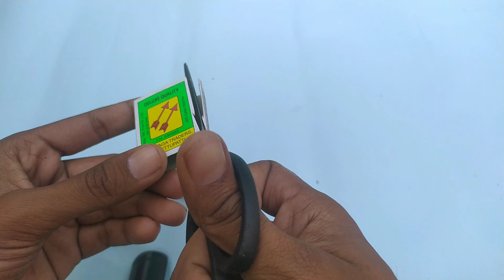diwali crackers | how to make diwali pataka with Matchbox (@jhakasexperiment )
diwali crackers | how to make diwali pataka with Matchbox